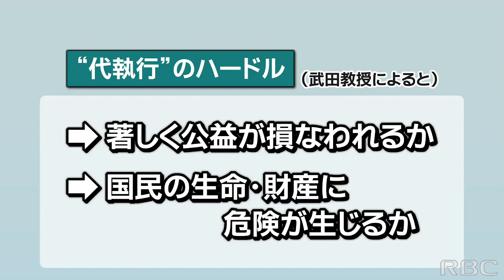“辺野古裁判”敗訴濃厚の玉城知事 専門家が指摘する『残された2つの選択肢』と『政府の対応』は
名護市辺野古沖の軟弱地盤の改良工事をめぐり、工事計画を承認しない県に対し、国が承認を迫った『是正の指示』が違法かどうか争われた裁判は来月、最高裁で県の敗訴が確定する見通しです。2023/08/25